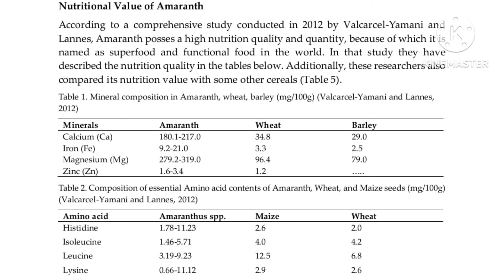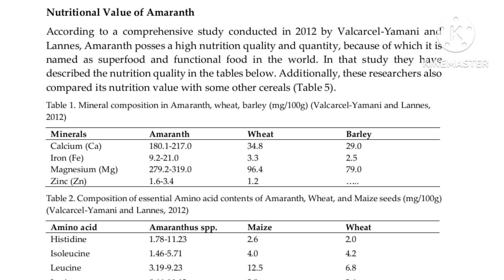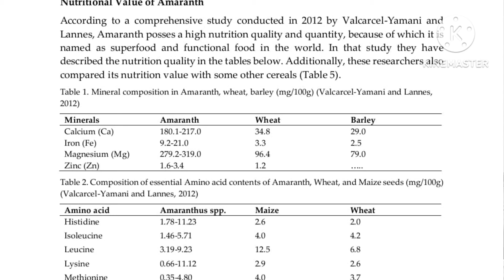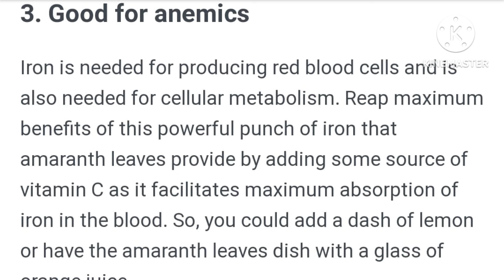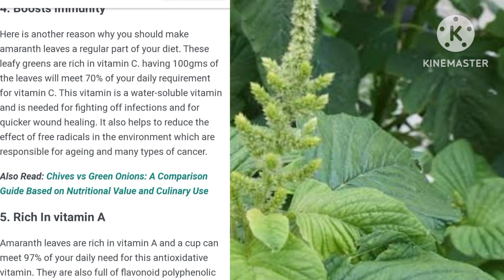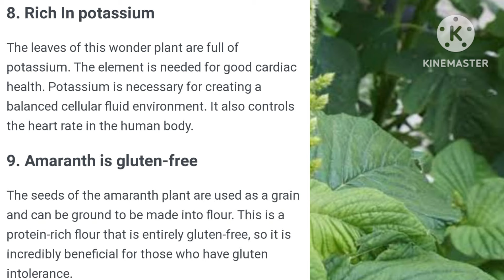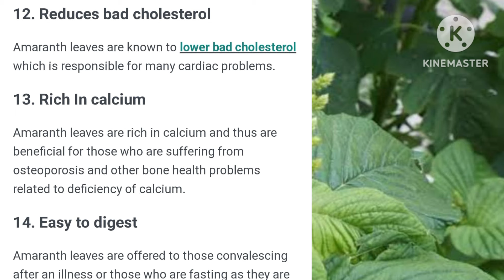Amaranthus Viridis plant Health Benefits for Dairy Cattle and Human |Chulai Saag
Amaranthus Viridis plant Health Benefits for Dairy Cattle and Human

Amaranthus viridis plant benefits
Amaranthus Viridis health Benefits
Chulai Saag
Chwlai Saag
Amaranthus Viridis nutrition
amaranthus Nutritive value
Benefits of Amaranthus in Dairy Feeding
Benefits of Amaranthus in Human food